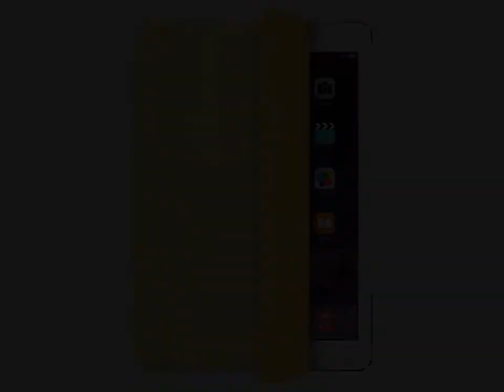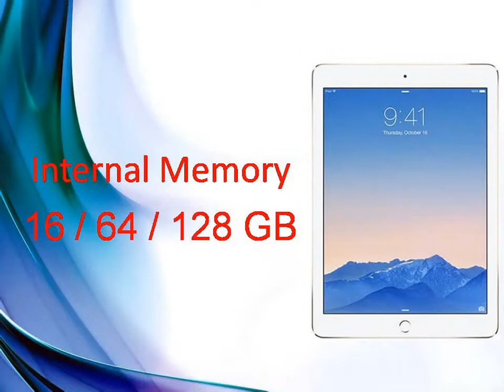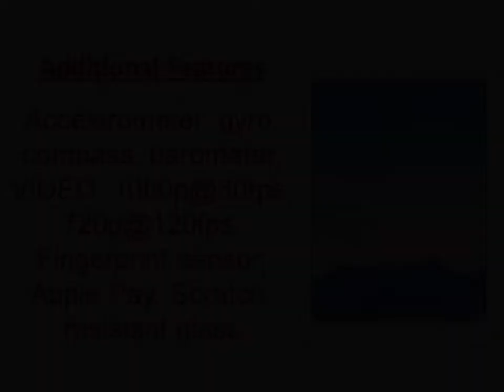Apple iPad Air 2 Specs & Features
Apple - iPad Air 2
iPad Air 2. A world of possibility in just 6.1 millimeters.
‎iPad - ‎Tech Specs - ‎Features - ‎iPad Air - Design
News for Apple iPad Air 2
CNET
Apple iPad Air 2 & iPad Mini 3 to sell at starting prices of Rs ...
Economic Times ‎- 5 hours ago
NEW DELHI: Apple's latest iPads, the iPad Air 2 and iPad Mini 3, will sell in India at starting price of Rs 35,900 and Rs 28,900 respectively.
Apple iPad Air 2 vs. Google Nexus 9 and Samsung Galaxy ...
CNET‎ - 1 hour ago
Apple iPad Air 2, iPad mini 3 launched: All the key features ...
Tech2‎ - 9 hours ago
More news for Apple iPad Air 2
iPad Air 2 is Apple's thinnest tablet ever - Engadget
22 hours ago - Apple's got a new iPad, and it's a sequel to last year's ultra-svelte iPad Air: It's called the Apple iPad Air 2. CEO Tim Cook announced as much ...
iPad Air 2 release date, news and features - TechRadar
21 hours ago - Apple has officially taken the covers off the iPad Air 2, its latest flagship tablet sporting that familiar 9.7-inch display. Tim Cook took to the stage ...
Apple announces iPad Air 2, iPad mini 3 and retina iMac ...
22 hours ago - Apple's executives showed off new iPads with Touch ID fingerprint sensors and Apple Pay - and announced a new iMac with 5K high resolution ...
It's been a year since the launch of the iPad Air, and now ...

iGyaan
21 hours ago - It's been a year since the launch of the iPad Air, and now Apple has finally pulled the curtains on the long awaited iPad Air 2 at an event tonight at its Cupertino ...
Apple iPad Air 2 Preview - CNET
The Apple iPad Air 2 starts at $499 (£399, AU$619), finally includes Apple's TouchID fingerprint sensor and at 6.1 millimeters thick, is -- according to Apple ...
Apple accidentally reveals iPad Air 2 and iPad mini 3 | The ...
2 days ago - What's not clear is whether the iPad mini 3 will match the larger iPad Air 2 spec for spec. Last year, Apple essentially put both tablets on equal ...
New iPad Air 2 - thinnest ever iPad - launched tonight ...
21 hours ago - The new iPad Air 2 was unveiled at Apple's special launch event tonight (16 October). Here's everything you need to know about the iPad Air 2: ...